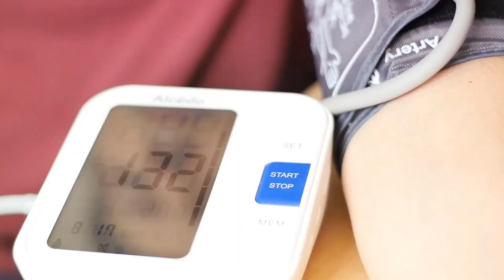What Will Happen If You Eat Sweet Potatoes For 30 Days?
Sweet Potato Health Benefits

In the video titled "What Will Happen If You Eat Sweet Potatoes For 30 Days?" viewers are taken on a comprehensive journey to explore the "Sweet Potato Health Benefits" and answer the question, "Are Sweet Potatoes Good For You?" This detailed exploration delves into the nutritional value of sweet potatoes, their impact on health over a continuous period of consumption, and the practical ways they can be incorporated into daily meals.

Sweet potatoes, with their rich orange hue and sweet flavor, are more than just a tasty food. They are packed with vitamins, minerals, fibers, and antioxidants, making them a nutritional powerhouse. The video begins by highlighting the essential nutrients found in sweet potatoes, such as vitamin A, vitamin C, manganese, and fiber, and explains how these nutrients contribute to overall health and well-being.

The core section, "What Will Happen If You Eat Sweet Potatoes For 30 Days?" unveils the potential changes and benefits one might experience from including this vibrant tuber in their diet for a month. It covers how the high fiber content in sweet potatoes aids in digestion and promotes a feeling of fullness, which can contribute to weight management. The video also touches on the role of antioxidants in sweet potatoes, particularly beta-carotene, in enhancing eye health and boosting the immune system.

Addressing the question, "Are Sweet Potatoes Good For You?" the video provides a resounding yes, backed by scientific research and expert opinions. It discusses how the low glycemic index of sweet potatoes makes them an excellent choice for blood sugar management, which is particularly beneficial for individuals with diabetes. Additionally, the anti-inflammatory properties of sweet potatoes are explored, showcasing their potential in reducing chronic inflammation and associated health risks.

The segment on "Sweet Potato Health Benefits" goes in-depth into how regular consumption can positively affect cardiovascular health, thanks to the potassium and fiber content that help regulate blood pressure and cholesterol levels. The video also considers the versatility of sweet potatoes in the kitchen, presenting them as a nutritious alternative to regular potatoes and other starchy foods.

Practical tips and recipes are woven throughout the video, demonstrating how to prepare sweet potatoes in healthy and delicious ways, such as baking, boiling, or making them into soups and salads. These culinary segments aim to inspire viewers to integrate sweet potatoes into their diets more creatively and enjoyably.

Moreover, the video addresses common misconceptions about sweet potatoes, such as concerns about carbohydrate content and weight gain. It provides a balanced perspective, emphasizing that when consumed in moderation as part of a varied diet, sweet potatoes can be a beneficial addition to anyone’s eating plan.

By the end of the video, viewers will have a holistic view of the impact that eating sweet potatoes for 30 days can have on their health. They will understand the significant "Sweet Potato Health Benefits" and feel confident answering the question, "Are Sweet Potatoes Good For You?" with a comprehensive and nuanced understanding. The video aims to inform and motivate individuals to consider sweet potatoes as a nutritious component of their daily diet, potentially leading to improved health outcomes and lifestyle enhancements.